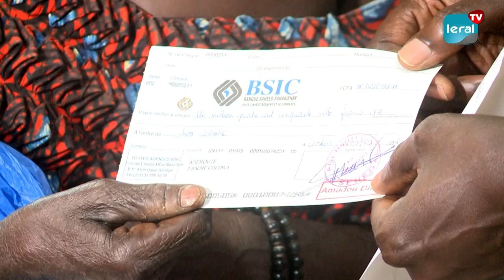Début des paiements d'indemnisations au stade Iba Mar Diop pour les JOJ 2026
En présence du préfet de Dakar, Mor Talla Tine, les indemnisations ont été versées ce matin aux personnes affectées par le programme d'amélioration des infrastructures sportives en préparation des Jeux Olympiques de la Jeunesse 2026. Le préfet a salué la conscience accrue de la valeur de ce projet et souligné son importance pour l'accessibilité et la modernisation du stade.